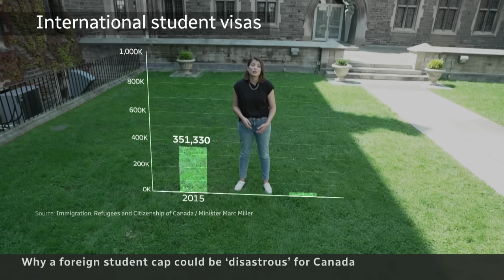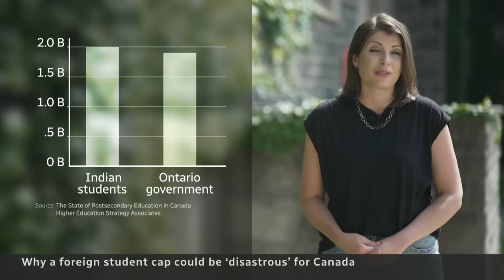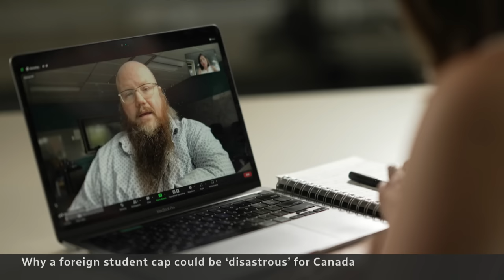Why a foreign student cap would be ‘disastrous’ for Canada's schools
The federal government says a cap on foreign student visas could help ease the housing crisis, but it could also be disastrous for some colleges and universities. CBC’s Ellen Mauro breaks down how and why so many Canadian schools rely on those lucrative international tuition fees.

University finances in the second year of the pandemic, 2021/2022 (Statistics Canada)

Economic impact of international education in Canada – 2017 update (Statistics Canada)

CBC News: Marc Miller says Canada will host around 900,000 international students this year

Financial information of universities for the 2018/2019 school year (Statistics Canada)

Prior to COVID-19, international students accounted for the growth in postsecondary enrolments and graduates  (Statistics Canada)

The State of Postsecondary Education in Canada 2023 (Higher Education Strategy Associates)